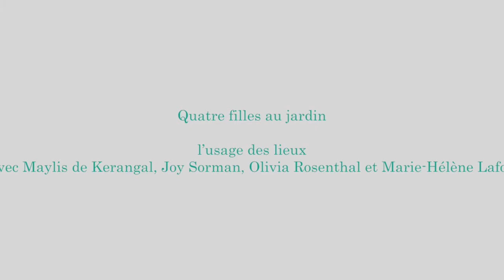L'usage des lieux : Maylis de Kerangal / Joy Sorman / Olivia Rosenthal / Marie-Hélène Lafon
— La littérature fabrique des lieux, fabrique du lieu. En retour,
que signifie être un lieu dans une fiction littéraire ? Comment
la littérature peut-elle se saisir des espaces ? Par quel
tâtonnement, quelle poétique du mouvement, quel engagement
dans la description ? Un jardin pour évoquer l’usage des lieux dans la littérature, qu’ils soient réels ou inventés, qu’ils soient rêves, parcelles de réel brut, souvenirs, ou qu’ils emboîtent des poches de
fiction dans des milieux documentaires, et pour se demander comment ils en viennent à créer une langue, à instaurer un paysage.

Comédie du Livre - Dimanche 29 mai 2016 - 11h